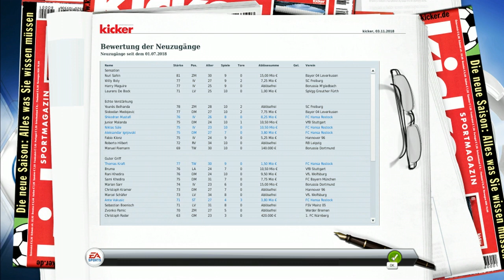Fußballmanager 13 - 289 [Deutsch] - "Der 10 Spieltag" - Let's play - FM 13 Karriere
Fußballmanager 13... Projekt 1: FC Hansa Rostock & Projekt 2: "Die Fußball Bundesliga mit aktueller Datenbank der Saison 2014/15"

Ablaufplan: Montag bis Donnerstag (Folgen von Hansa Rotstock)... Freitag (Die Fußball Bundesliga als Fußballshow mit aktueller Datenbank...Spielplan/Spieltage der Saison 2014/15)... Samstag und Sonntag (Ruhetag)